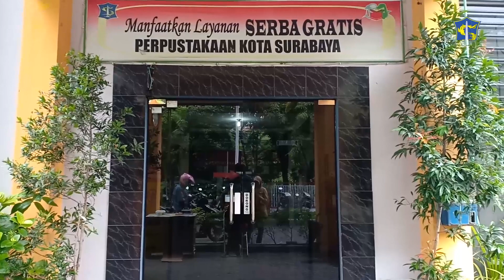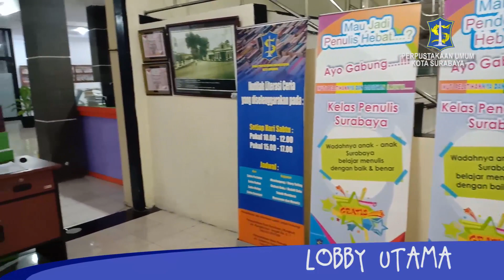Perpustakaan Kota Surabaya (Rungkut)